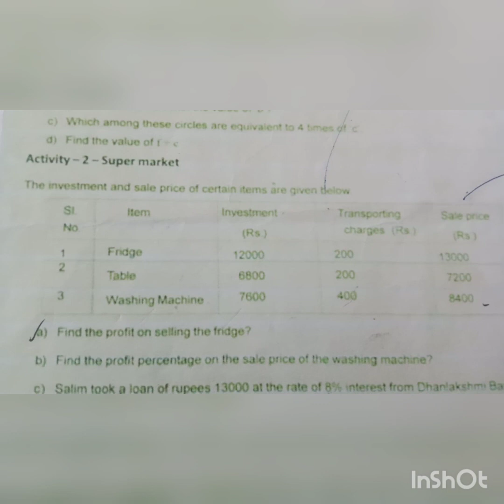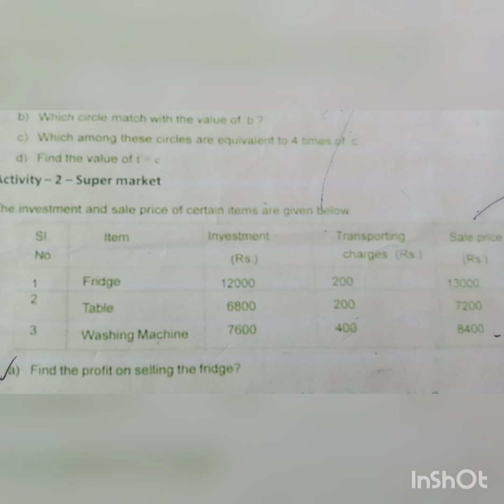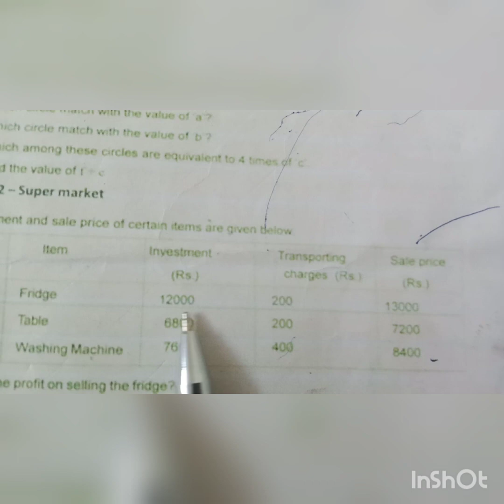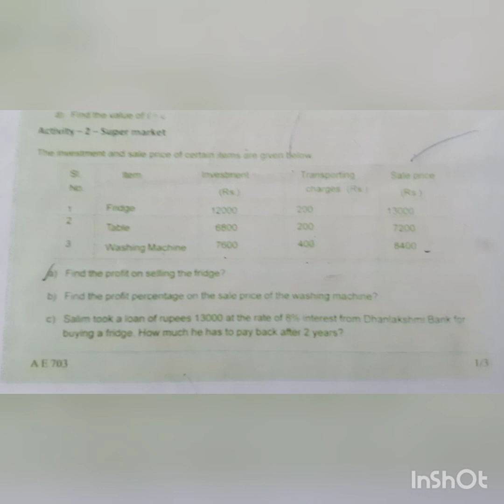CLASS 7 State Mathematics Annual Exam Questions